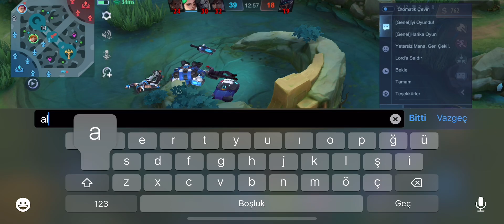FANNY GUSİON DUO YARGI ! 😱 Mobile Legends Fanny Nasıl Oynanır Fanny Öğretici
Mobile Legends Fanny Nasıl Oynanır Fanny Öğretici 2023 Bu videoda ileri düzey fanny oynamak isteyenler için bilgiler yer almaktadır
Fanny Gameplay
OLD GLOBAL 1 FANNY
FANNY NASIL OYNANIR ? FANNY ÖĞRETİCİ 2023 Fanny Gameplay Mobile Legends  old Global 1 Fanny
Mobile Legends Bang Bang  Türkiye
fanny öğretici fanny nasıl oynanır  sorularina her zaman Oguz Rapor kanalı olarak cevap veriyoruz
Vakit ayirdikca mobile legends global fanny kasmaya devam edecegiz.
Beraber ele alacağımız konular
fanny nasil oynanir
fanny öğretici
mobile legends tr
mobile legends Türkiye
fanny gameplay
fanny build
Oğuz Rapor
بِسْــــــــــــــــــمِ اﷲِالرَّحْمَنِ اارَّحِيم